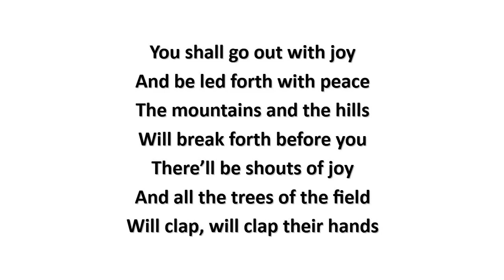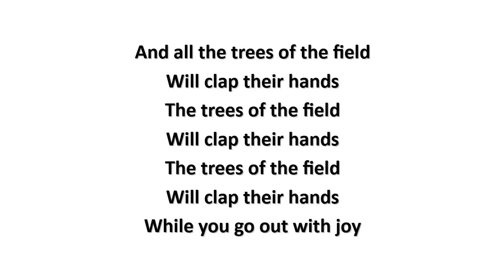You Shall Go Out With Joy (Trees Of The Field) (lyrics) - Steffi Karen Rubin (1975)